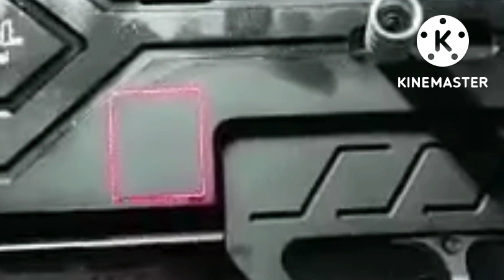Best Airguns 2022..